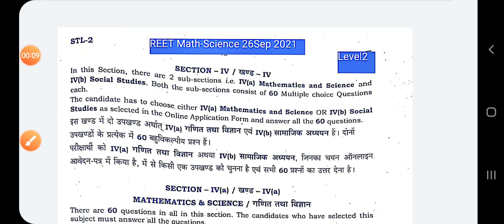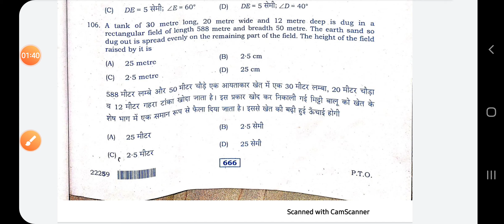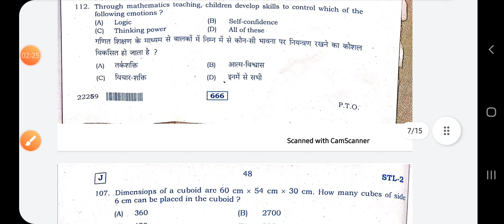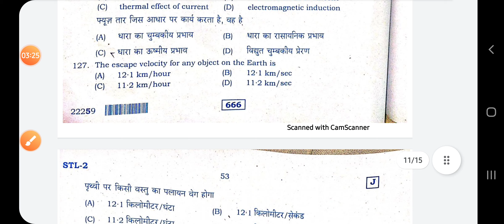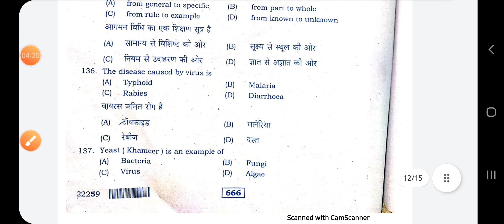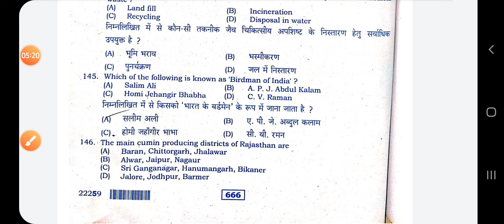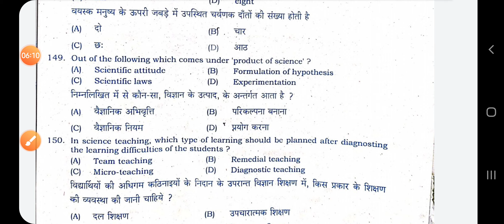REET Level 2 Science & Math Answer Key || REET 2021 Question Paper